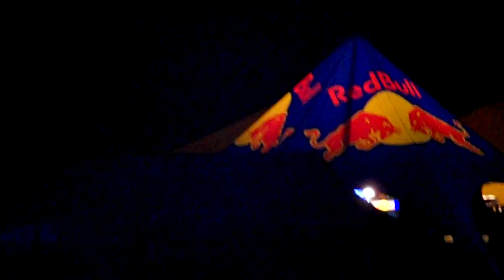Metrik - Let it Roll Slovakia 2011 (Main Open air Stage VIPER RECORDINGS NIGHT) sestrih HD